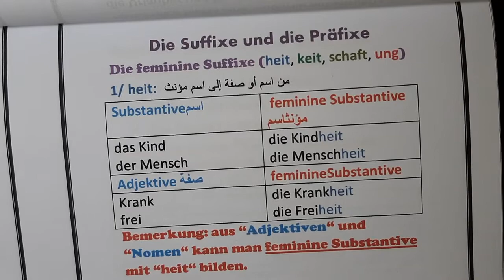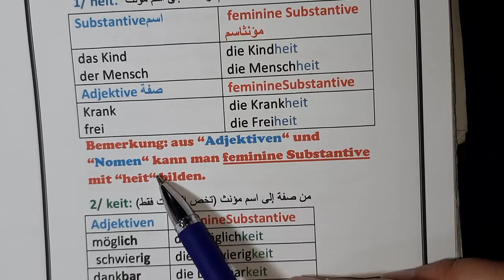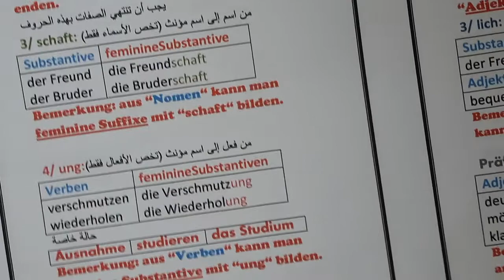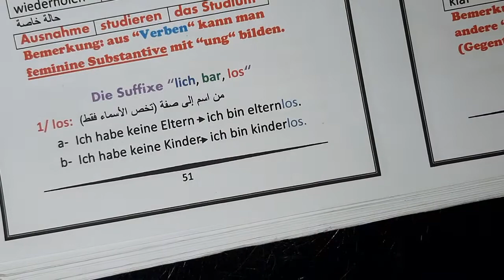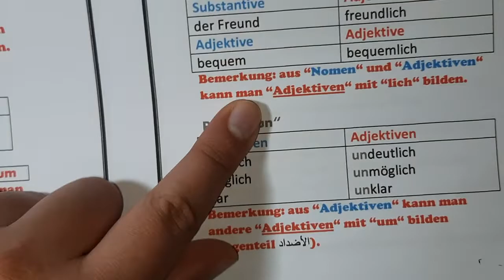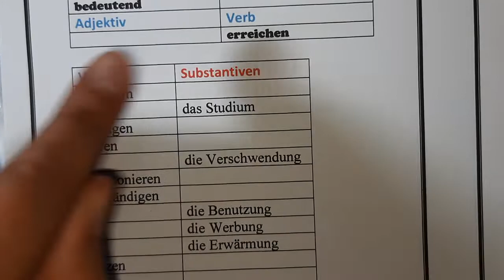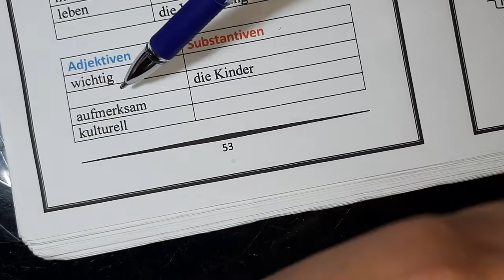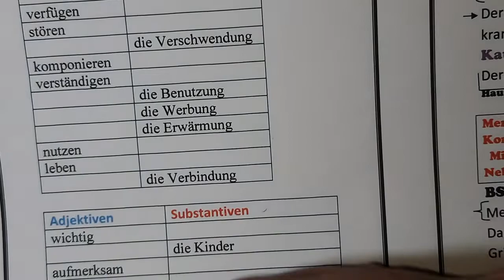Die Suffixe und die Präfixe bac 2022